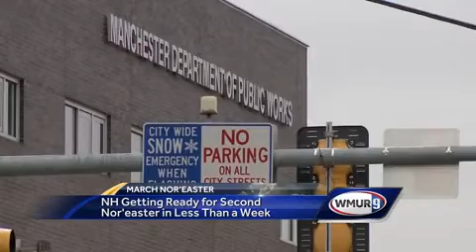NH gets ready for another nor'easter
Road crews were out in force Wednesday as a major snowstorm approached New Hampshire.